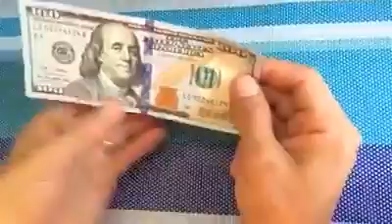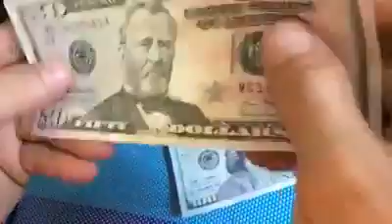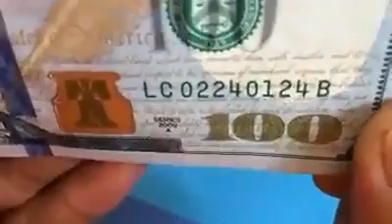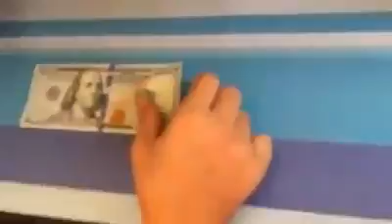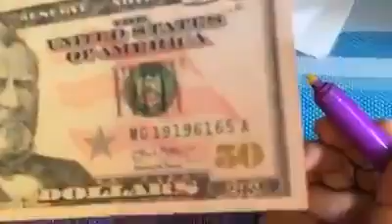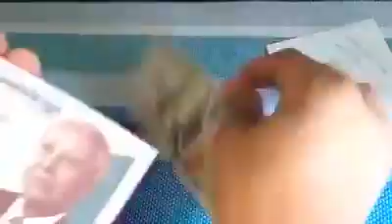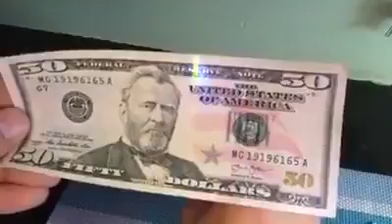khmer money / របៀបមើលដុល្លារ១៤។០៩អ២០១៦